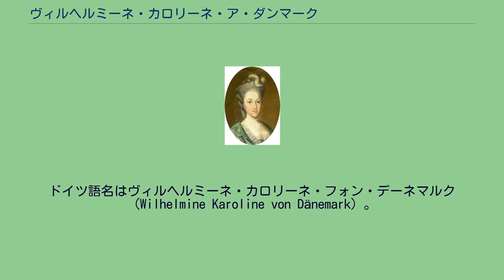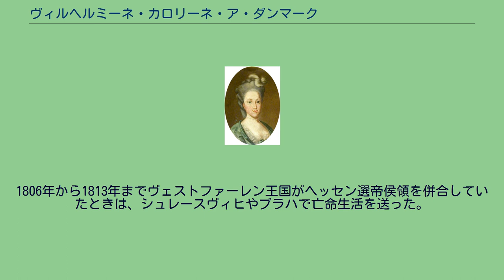ヴィルヘルミーネ・カロリーネ・ア・ダンマーク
ヴィルヘルミーネ・カロリーネ・ア・ダンマーク（丁: Vilhelmine Caroline af Danmark, 1747年7月10日 - 1820年1月14日）は、デンマーク＝ノルウェー王フレゼリク5世とその最初の妃でイギリス王ジョージ2世の娘であるルイーズとの間に生まれた次女。
ヘッセン選帝侯ヴィルヘルム1世に嫁いだ。
ドイツ語名はヴィルヘルミーネ・カロリーネ・フォン・デーネマルク（Wilhelmine Karoline von Dänemark）。
1764年9月1日、カロリーネはクリスチャンスボー宮殿において、ヘッセン＝カッセル方伯家の世子でハーナウ伯のヴィルヘルムと結婚した。
ヘッセン＝カッセル家は最も裕福なドイツ諸侯の一つであった。
カロリーネとヴィルヘルムは母方の従兄妹同士で、さらにヴィルヘルムは1755年よりコペンハーゲン宮廷でカロリーネや彼女の兄弟と一緒に育っており、2人の結婚はかなり以前から決められていた。
夫のヴィルヘルムは1785年にヴィルヘルム9世としてヘッセン＝カッセル方伯位を継ぎ、1803年にはヘッセン選帝侯ヴィルヘルム1世となった。
カロリーネは冷淡な雰囲気の美女だったと言われるが、夫の絶え間ない浮気癖と彼の愛妾たちの増長に悩まされ、不幸な結婚生活を送った。
1806年から1813年までヴェストファーレン王国がヘッセン選帝侯領を併合していたときは、シュレースヴィヒやプラハで亡命生活を送った。